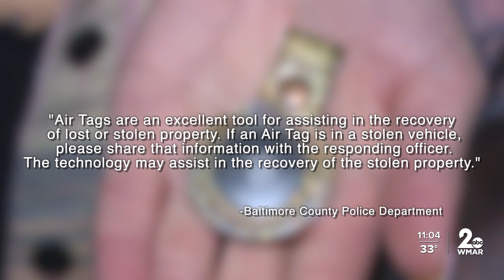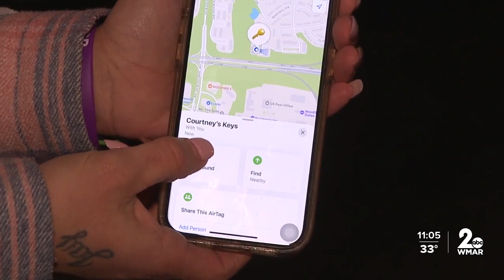Baltimore County woman finds stolen car using an AirTag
Courtney Russell is a widow and single mother.

She met up with her in-laws at Sam's Club in Timonium, so they could exchange gifts and babysit her son.

While she was trying to put him in his uncle’s car, someone else was stealing hers.